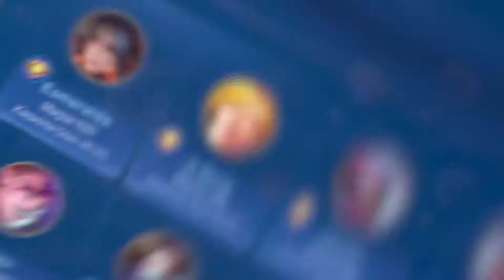Kritik Hasar Kralı Irıthel / Mobile Legends bang bang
Merhaba arkadaşlar.Öncelikle 19 Mayıs gençlik ve spor bayramımız kutlu olsun.Mobile legends bang bang belki de en güçlü adc şampiyonalarından ırıthel ile uzun saman sonra karşılaşmam oldu.Kısa sürdü ama eğleneceğinizi düşündüğüm bir karşılaşma olarak gördüm.Umarım sizlerde beğenirsiniz.Kanalıma abone olup videoyu beğenerek bana destek olabilirsiniz.Görüş ve önerilerinizi yorumlar kısmından ulaştırabilir güzel günler dilerim